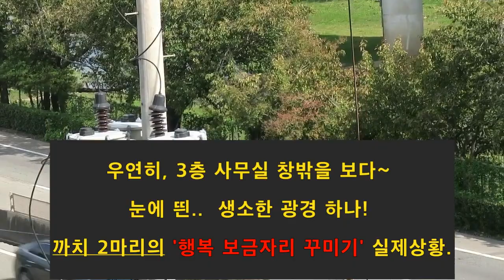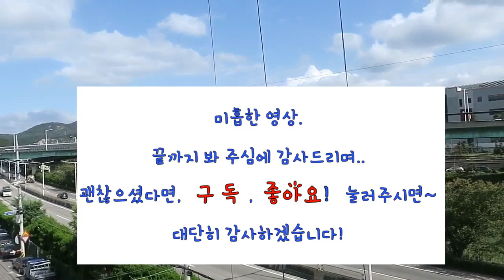[실제 상황] 고압선 아래, 비바람 몰아치는 악천후 속에서도 집짓는 까치 부부. (Magpie couple building house under high voltage line)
부산, 도시고속도로변 전봇대 고압선 아래, 까치 2마리의 신혼방 꾸미기. 비바람 몰아치는 와중에서도.. 집짓기에 몰두하는, 그 6일간의 생생한 기록.  (Decorate the newlyweds of two magpies under the power line of Busan, an urban highway. In the midst of the stormy weather, the six-day vivid record of being engrossed in building a house.)